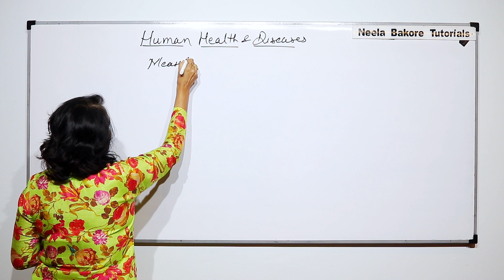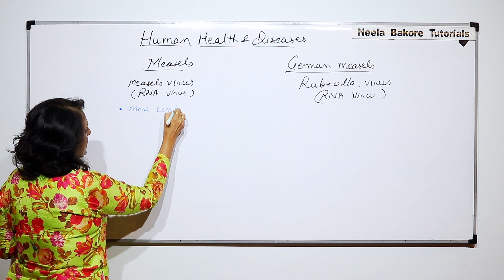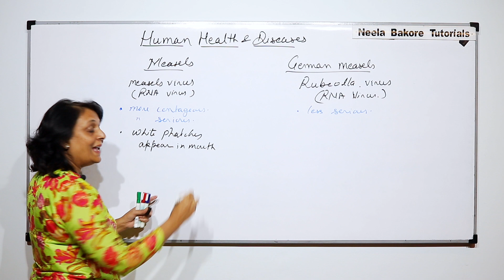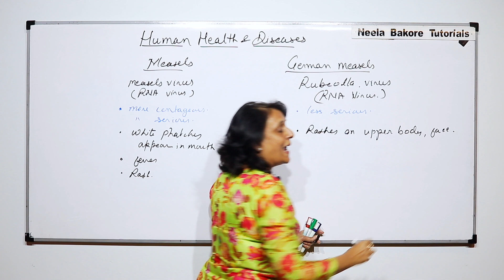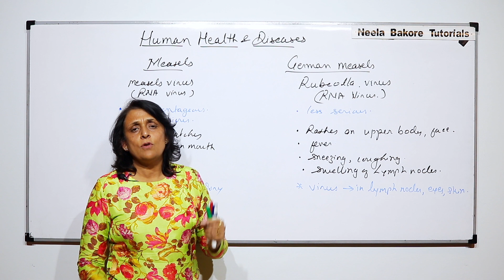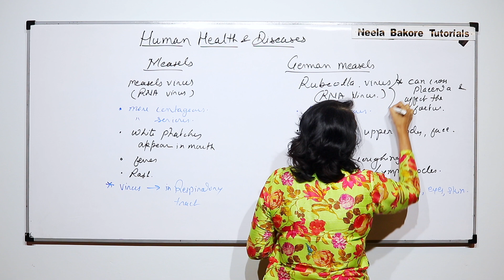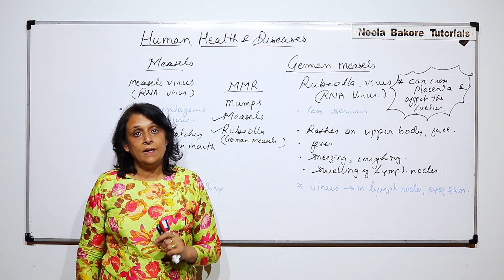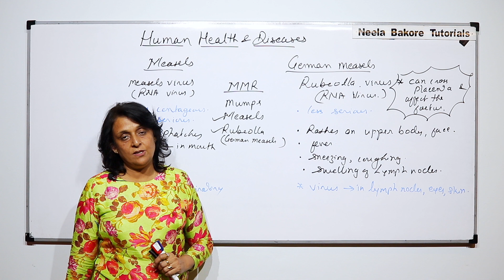Biology For NEET & AIIMS | Human Health and Diseases - Measels and German Measels